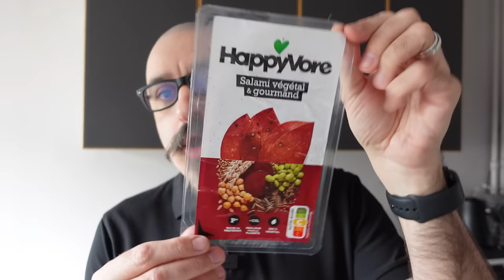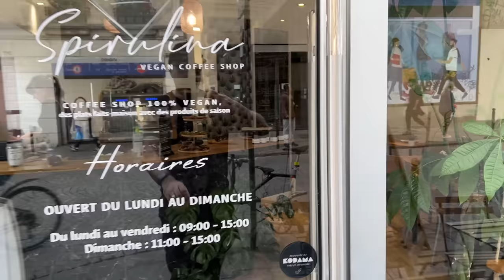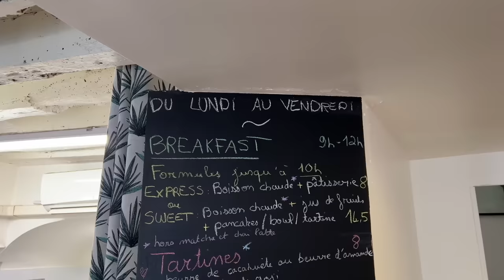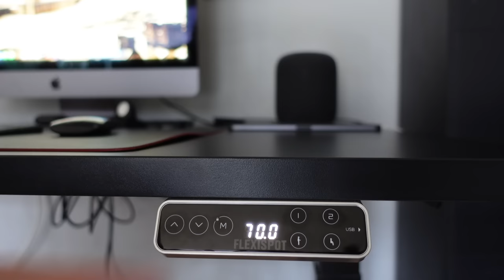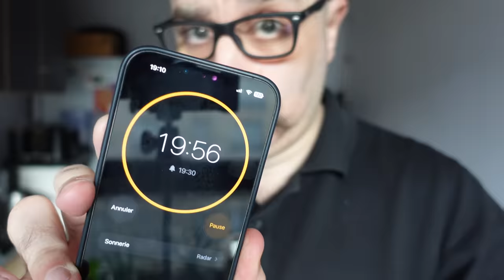JDV 2023 - S.13 | Mon interview avec @healthyalie !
Pour cette dernière semaine du mois de mars, je vous ai préparé quelques sujets qui devraient vous mettre en appétit ! Il y a au programme, du marshmallow, du salami, des pancakes, une autrice culinaire, des fées et même un meuble pas comme les autres !  Bref, un journal d’un vegan bien rempli !

00:00 - Intro
01:01 - Salami Happyvore
05:47 - Carnival Row
10:29 - Sprirulina
22:15 - Un bureau pour travailler debout ?
35:23 - Nouveaux Marshmallows vegans
40:52 - Interview de Healthy Alie
1:06:31 - Recette : Pizzekueche
1:11:47 - Conclusion

🎶 Musique crée par Alex Sindrome

VegetalSquare.fr :
-5% sur votre commande sur le site avec le code : KARDINAL

Koro.fr  :
-5% sur votre commande avec le code : SEBASTIENKARDINAL